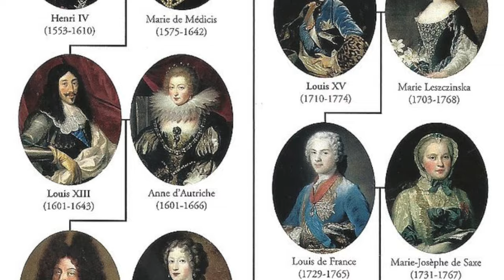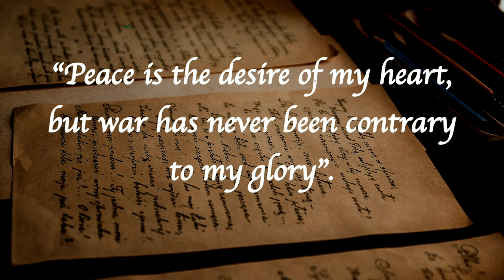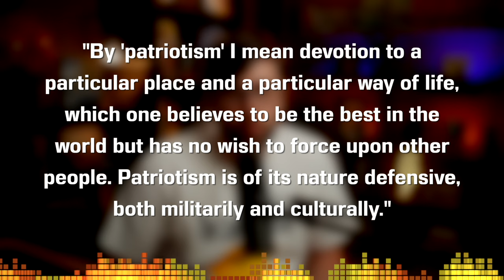War and Peace by Leo Tolstoy In-Depth || Book Summary, Analysis, Review Supercut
Welcome to the CodeX Cantina where our mission is to get more people talking about books! Was there a theme or meaning you wanted us to talk about further? Let's talk about "War and Peace" by Leo Tolstoy! I publish this video now well over 6 months after reading it. Not only did it take a lot to put this project together, but it also took a lot out of us. I think this book resonates with us more than we thought it would. We continue to think about how to interpret this book and we believe a second readthrough is inevitable. This video is our reaction, based on our experiences, based on our reading into a time period that is absolutely fascinating to us. I think we have a very unique offering for how we approached this novel book by book. It's meant to be filled with spoilers as we wrestle with understanding Tolstoy's maximalist masterpiece. We have used both the Pevear and Volokhonsky and Maude translations in this endeavor. If you haven't seen our 'about page', this is your reminder that these are live conversations. Mistakes will be made!

This is the supercut of all of the chapters together.

Bookmarks:
0:00 Introduction
2:09 Quick Overview
4:22 Book One || Book One, Part 1
23:00 Book Two: 1805 || Book One, Part 2
48:54 Book Three: 1805 || Book One, Part 3
1:14:42 Book Four: 1806 || Book Two, Part 1
1:29:25 Book Five: 1806-7 || Book Two, Part 2
1:40:52 Book Six: 1808-10 || Book Two, Part 3
1:57:05 Book Seven: 1810-11 || Book Two, Part 4
2:10:07 Book Eight: 1811-12 || Book Two, Part 5
2:25:24 Book Nine: 1812 || Book Three, Part 1
2:45:04 Book Ten: 1812 || Book Three, Part 2
3:04:52 Book Eleven: 1812 || Book Three, Part 3
3:15:57 Book Twelve: 1812 || Book Four, Part 1
3:28:03 Book Thirteen: 1812 || Book Four, Part 2
3:38:07 Book Fourteen: 1812 || Book Four, Part 3
3:49:02 Book Fifteen: 1812-13 || Book Four, Part 4
4:00:00 First Epilogue: 1812-20
4:10:02 Second Epilogue

Mikaberidze, A. (2020). The Napoleonic Wars: A Global History (Illustrated ed.). Oxford University Press.
LaMonica, M. J., & Motley, T. (2014). French Revolutions For Beginners. For Beginners.
Lieven, D. (2011). Russia Against Napoleon: The True Story of the Campaigns of War and Peace (Illustrated ed.). Penguin Books.
Charles Esdaile (2009). Napoleon's Wars: An International History. Penguin. pp. 192–93. ISBN 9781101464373.
Wikipedia contributors. (2022, April 5). Battle of Ulm. Wikipedia.
Wikipedia contributors. (2022a, March 6). Battle of Austerlitz. Wikipedia.
Blair, E. (2021, April 22). Notes on Nationalism. The Orwell Foundation.
Asprey, R. (2001). The Reign Of Napoleon Bonaparte (1st ed.). Basic Books.